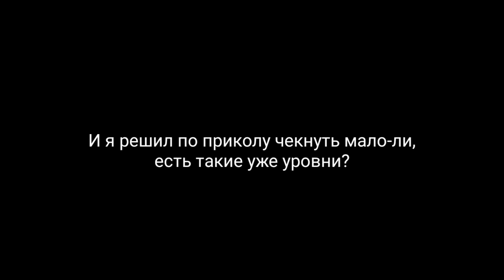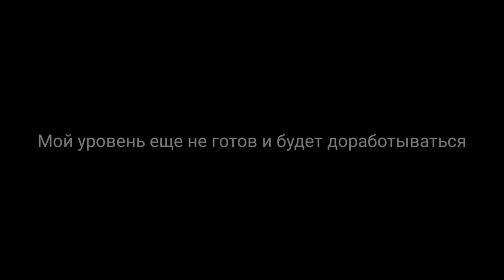НЕОБЫЧНОЕ ПРЕВЬЮ 🤔 - Murder Plot [GDPS editor 2.2] By me :)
Очень странное, я бы даже сказал превью, для моего канала.
Короче смотри видео!